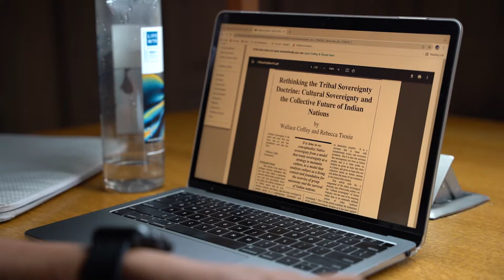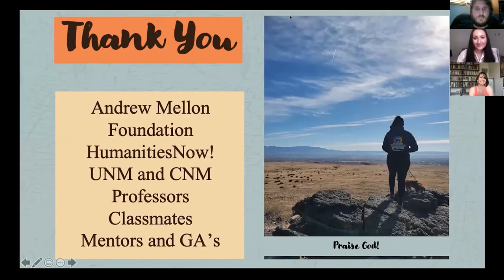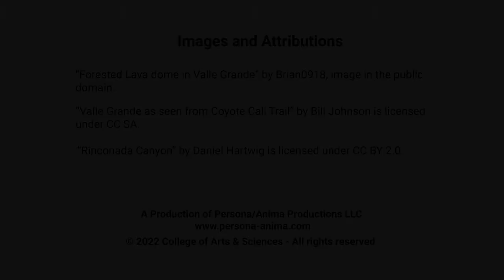Humanities in Our Hearts: Mellon Summer Academy Reflections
The video features participants in the New Mexico Humanities Now! program, a Central New Mexico (CNM) and University of New Mexico (UNM) higher educational partnership. This initiative, funded by Andrew W. Mellon Foundation's Community College-Research University Partnership program, assists college students in the Humanities make the transition from community colleges to the University of New Mexico (UNM). The NM Humanities Now! Program offers extensive support to guide students through the transfer process and develop a strong identity as a humanities scholar.

For more information about transferring to UNM please visit the NM Humanities Now! webpage. or contact Danielle Isabelle-Berrien, Education Specialist Arts Sciences Advisement, University of New Mexico, at or .

Featuring: Eldrick Toya, Sarah Gehrke Sidelko, Marissa Montoya, Zachary Shank  - Associate Dean, CNM, Jennifer Nez Denetdale – Chair of American Studies, UNM, and Melina Vizcaino-Aleman – Associate Professor, English, UNM

Produced, directed, filmed and additional editing by Manuel A. Huerta
Edited by Michael J. Olmos
Music: “Ambient Inspiring Acoustic Guitar” used with permission via Envato license purchase.

Support by
Armando I. Bengochea
Senior Program Officer

Camilla Somers
Manager of Strategic Initiatives and Planning

Irene Vásquez, Ph.D
Lead Project Investigator
Chair, Chicana and Chicano Studies

Mark Peceny, Ph.D.
Co-Project Investigator
Professor of Political Sciences

Central New Mexico Community College
Zachary T. Shank
Lead Project Investigator
Associate Dean
School of Communication, Humanities & Social Sciences